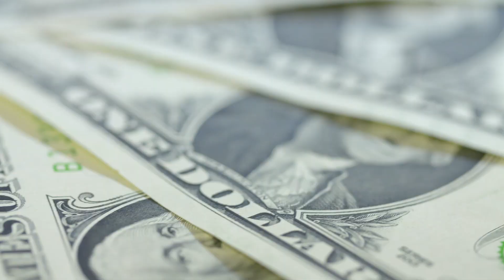【世界の闇】インド最大の闇 ソナガチ ~世界最悪の売春窟~【コルカタ/スラム】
【自己紹介】
東ヨーロッパを中心に41ヵ国に訪問済み(動画投稿時)。日本とは違った世界の様子を伝えたいと思い、旅チャンネルを始めました。